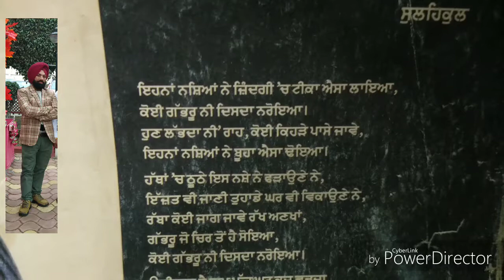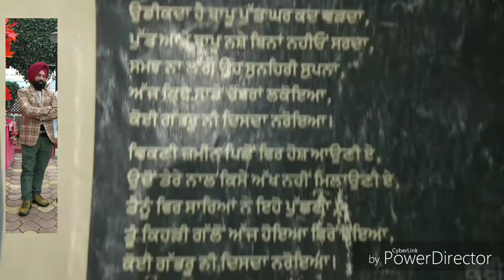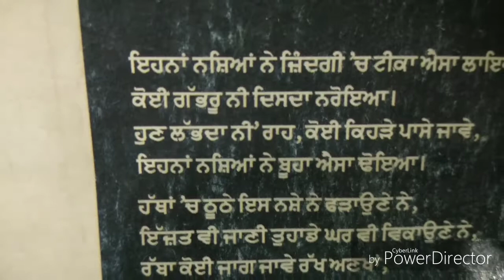ਪੰਜਾਬੀ ਕਵਿਤਾ,, ਇਹਨਾਂ ਨਸ਼ਿਆ ਨੇ ਜਿੰਦਗੀ 'ਚ ਟੀਕਾ ਅੈਸਾ ਲਾਇਆ,,,,,,